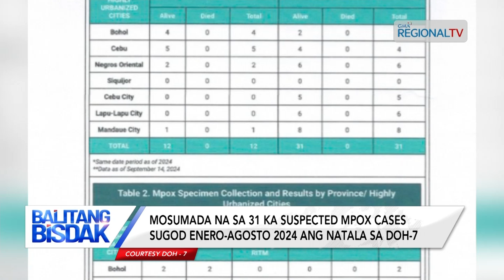Balitang Bisdak: Mosumada sa 31 ka suspected mpox cases, natala sa DOH-7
Mosumada sa 31 ka mga suspected mpox cases ang natala sa Central Visayas Center for Health Development Communications Management Unit sa Department of Health sugod sa Enero hangtud sa Agusto 31 karong tuiga.